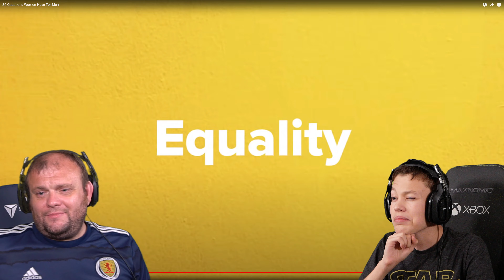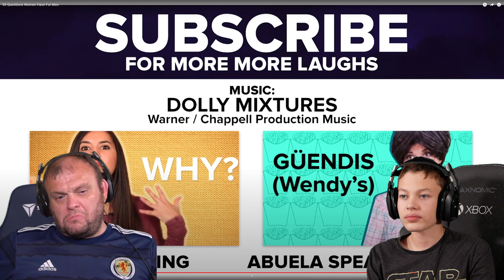36 questions might ask a man PART 4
36 questions might ask a man PART 4

Looking for the best reaction videos ever?  Slongi and Stew reaction videos are the right choice for you.
Looking for the best TLC reaction videos?  Slongi and Stew TLC reaction videos are the right choice for you.
Looking for the best Truly reaction videos?  Slongi and Stew Truly reaction videos are the right choice for you.
Looking for the best funniest reaction videos?  Slongi and Stew funniest reaction videos are the right choice for you.
Looking for the best cringe reaction videos?  Slongi and Stew cringe reaction videos are the right choice for you.
Looking for the best hooked on the look reaction videos?  Slongi and Stew hooked on the look reaction videos are the right choice for you.
Looking for the best bling life reaction videos?  Slongi and Stew Bling Life reaction videos are the right choice for you.
Looking for the best TikTok reaction videos?  Slongi and Stew Tik Tok reaction videos are the right choice for you.
Looking for the best Youtube Shorts reaction videos?  Slongi and Stew Youtube Shorts reaction videos are the right choice for you.
Looking for the best Youtube reaction videos?  Slongi and Stew Youtube reaction videos are the right choice for you.
Looking for the best YT Shorts reaction videos?  Slongi and Stew YT shortse reaction videos are the right choice for you.
Looking for the best YT reaction videos?  Slongi and Stew YT videos are the right choice for you.
Looking for the best no cap reaction videos? Slongi and Stew no cap reaction videos are the right choice for you.
Looking for the best react videos ever?  Slongi and Stew react videos are the right choice for you.
Looking for the best TLC react videos?  Slongi and Stew TLC react videos are the right choice for you.
Looking for the best Truly react videos?  Slongi and Stew Truly react videos are the right choice for you.
Looking for the best funniest react videos?  Slongi and Stew funniest react videos are the right choice for you.
Looking for the best cringe react videos?  Slongi and Stew cringe react videos are the right choice for you.
Looking for the best hooked on the look react videos?  Slongi and Stew hooked on the look react videos are the right choice for you.
Looking for the best bling life react videos?  Slongi and Stew Bling Life react videos are the right choice for you.